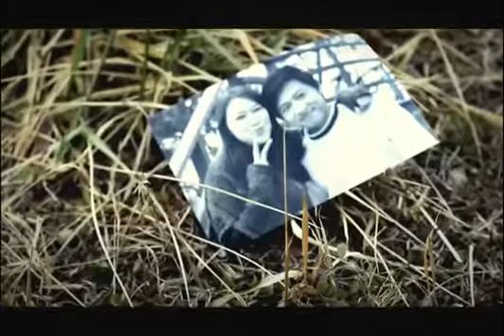D'Visa - Ikatan Halalmu